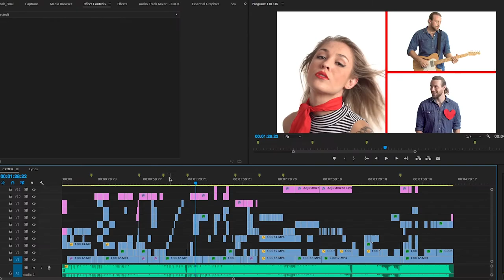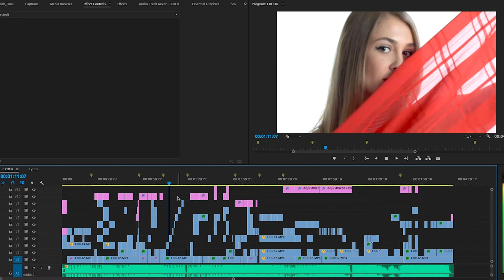The Making Of: CROOK